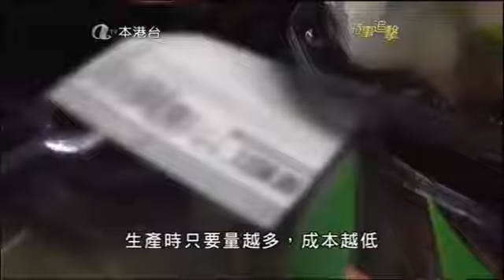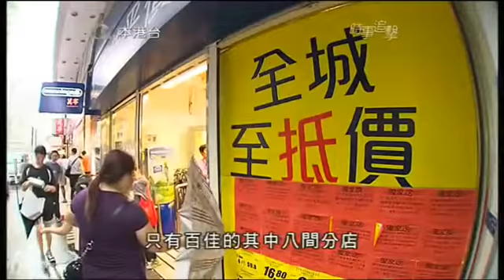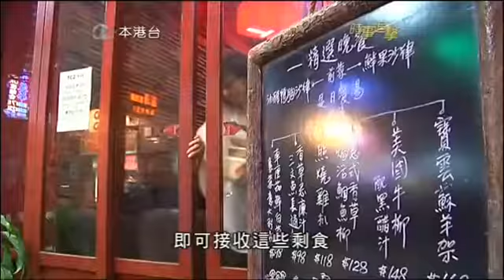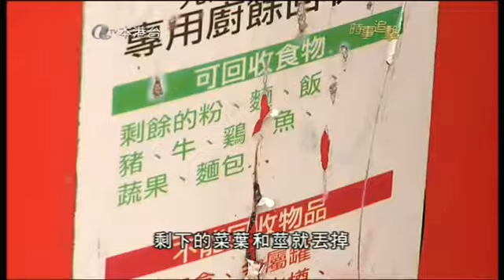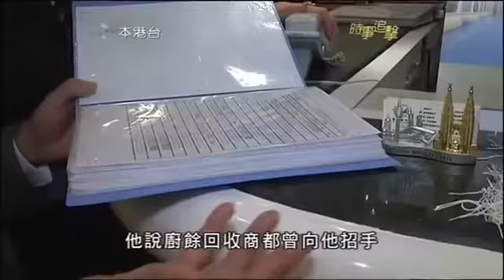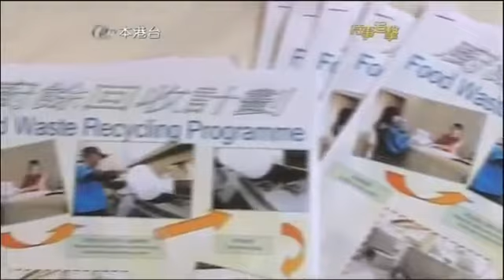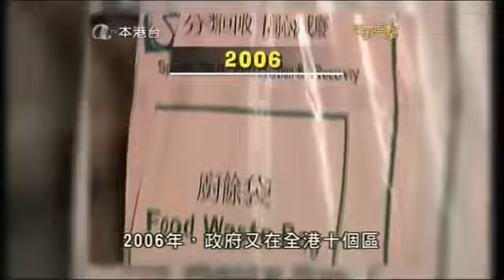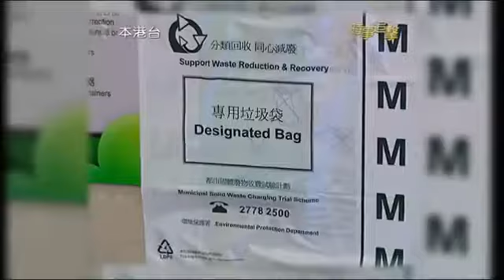時事追擊2012：回收廚餘